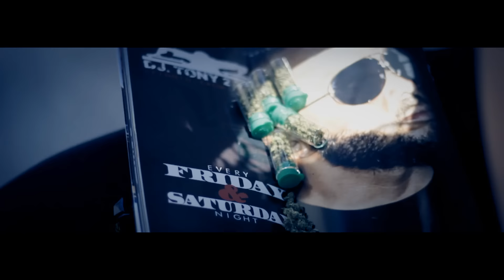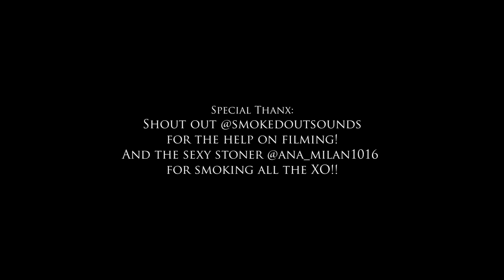Marx - Fienin WeekendDelivery (Directed by MDot Cinema)